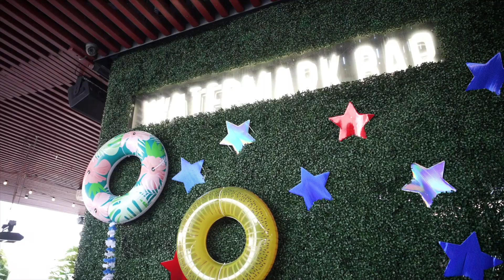Cinco De Mayo Opening Bash at Watermark Beach - Waterfront Bar NYC - Friday 5/5/2023